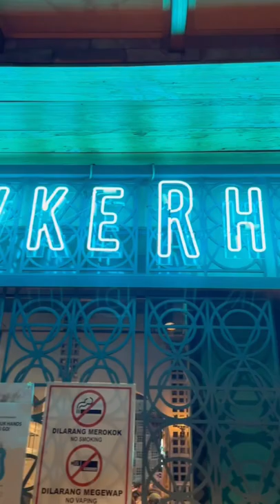Hawker Hall has plenty of awesome food and great ambiance.